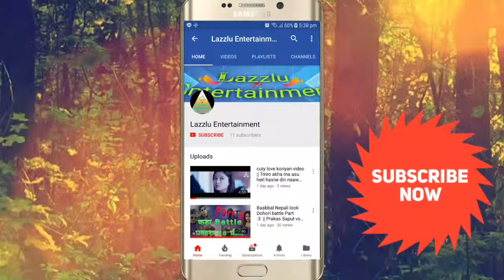बागलुङको को यस्तो दृश्यले मननै हलचल के गर्ने हो अब??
बाग्लुङ बाट फर्किदै गर्दाको यस्तो खतरनाक बाटोको यो भिडियो।
बाटो उस्तै छ गन्तव्यमा पुग्दा बेहाल।।